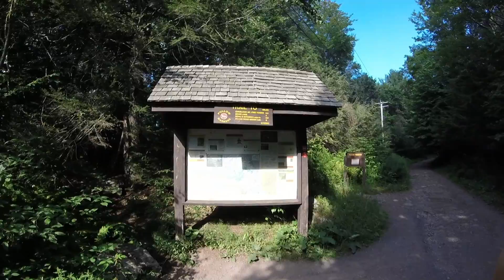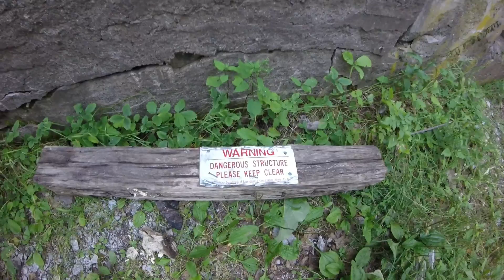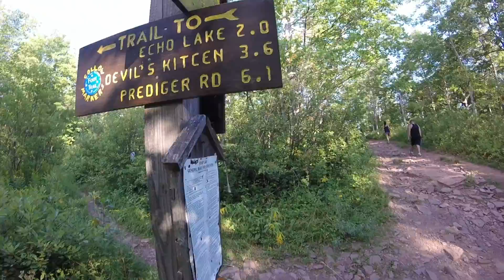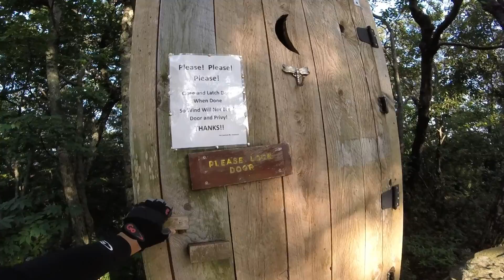Overlook Mountain hike near Woodstock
Hiking Mountain Woodstock Family Climbing